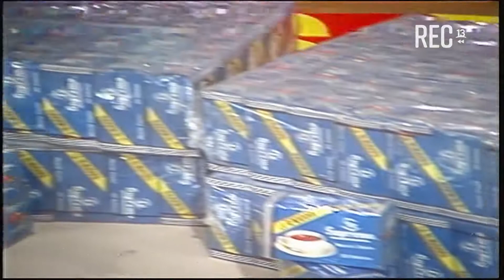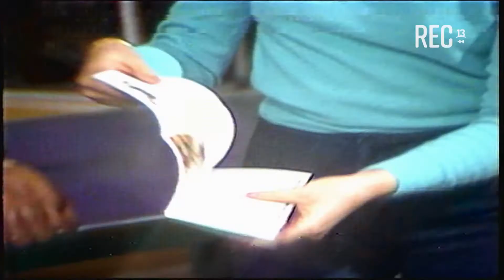Patricio Achurra como jurado de Baila Domingo (1981)